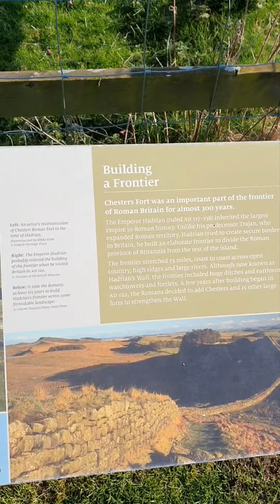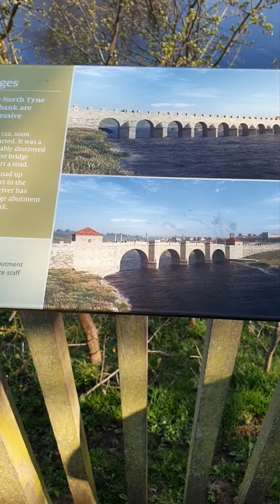Chester's roman Fort